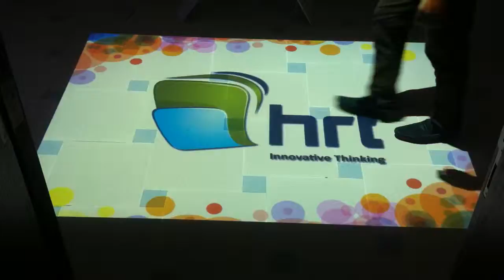Gliter Effect Demo Interactivefloor